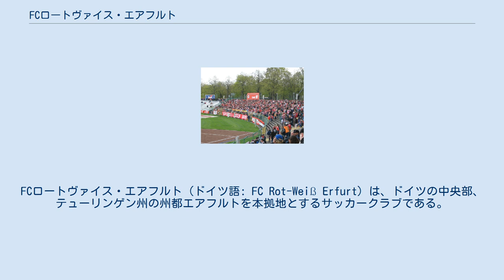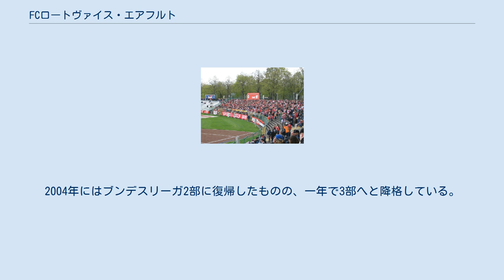FCロートヴァイス・エアフルト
FCロートヴァイス・エアフルト（ドイツ語: FC Rot-Weiß Erfurt）は、ドイツの中央部、テューリンゲン州の州都エアフルトを本拠地とするサッカークラブである。
 クラブの前身となったのは、19世紀末に創設されたクリケットクラブであった。
東ドイツ時代には、チュービネ・エアフルトとして、1954年と1955年にリーグ戦を連覇している。
東ドイツ政権下ではクラブ名の変更や選手の再編などが頻繁に行われており、チュービネ・エアフルトも、1966年よりFCロートヴァイス・エアフルトとして再出発を図ることになった。
1980年にはカップ戦で決勝にまで勝ち残り、さらに同じテュービンゲンのライバルであるFCカールツァイス・イエナが対戦相手であった。
しかし、この試合で敗れ準優勝に終わった。
 東ドイツ時代は有力クラブの一つであったが、東西ドイツの統一後は旧西ドイツとの経済格差などから低迷し、ブンデスリーガ2部に編入されたあと、まもなくレギオナルリーガ（3部）に降格した。
2004年にはブンデスリーガ2部に復帰したものの、一年で3部へと降格している。
2008年に新設されたブンデスリーガ3部に所属している。
 スタジアムの風景 なし（ただし、Turbine Erfurtとして1954年と55年に優勝） なし